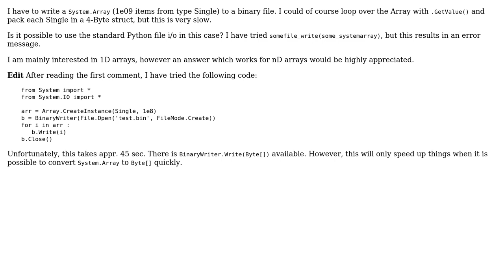How to efficiently write System.Array to a binary file in IronPython?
With thanks & praise to God, and with thanks to the many people who have made this project possible! You are responsible for your own actions.